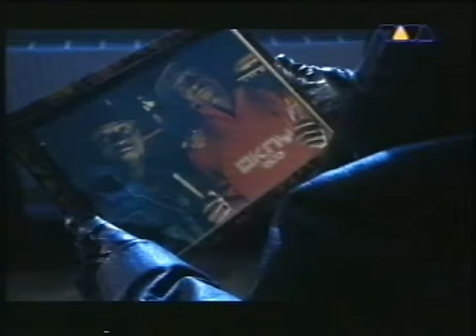Nana - I Remember The Time